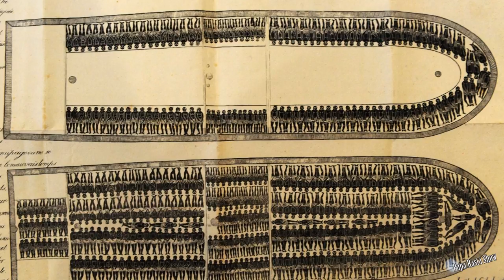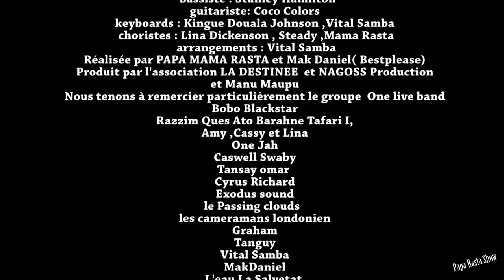PAPA RASTA SHOW 2015 SPECIAL LONDON 2eme partie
PAPA RASTA SHOW L'émission de reggae qui décoiffe enregistrée au Passing clouds(London) mixage et arrangements   Vital Samba (Nagoss production)
réalisation : Mak Daniel( Bestplease) et Papa Mama Rasta
Interview  Razzim Ques Ato Barahne Tafari I  et Bobo Blackstar
Bobo Blackstar chante "Shepperd"   et  "Still there"